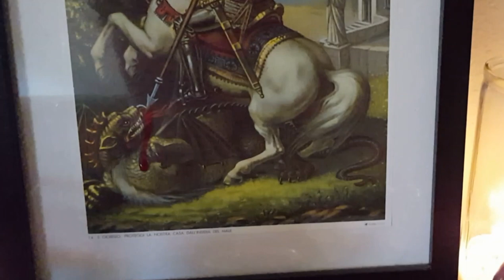Knight in Shining Armor